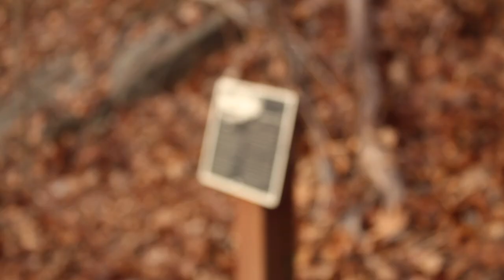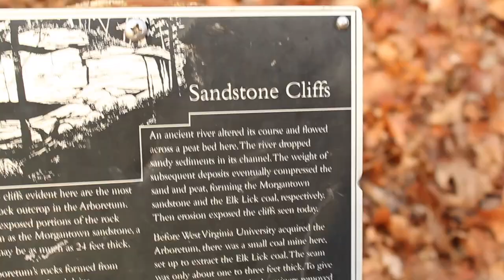Going to California cover - Led Zeppelin by Mitch Clowes and Kyle Casto